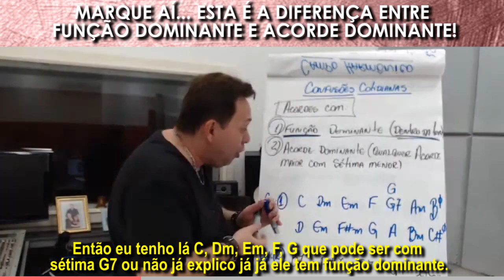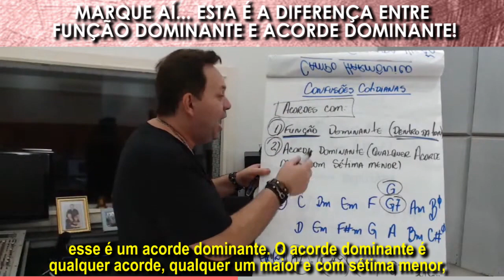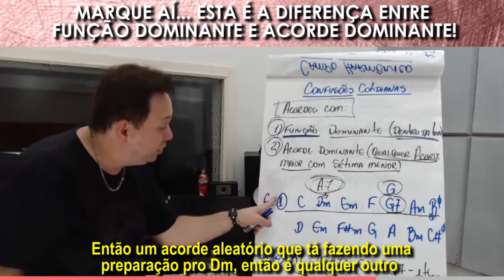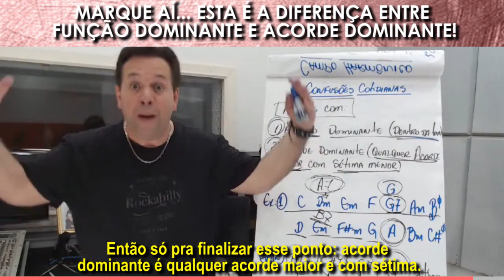MARQUE AÍ ESTA É A DIFERENÇA ENTRE FUNÇÃO DOMINANTE E ACORDE DOMINANTE!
Uooouuu...😍🎁🎄🤶

Vamos que Vamos! Existem pequenas confusões cotidianas que podem fazer grande diferença pra agilizar ou travar sua evolução no violão e na guitarra. Neste vídeo eu explico apenas um desses pontos importantes, mas no treinamento completo sobre como entender CAMPO HARMÔNICO, que está disponível no meu canal do YouTube, vc entenderá esta sacada completa.

Música é arte... é liberdade de expressar sentimentos e ideais, harmonizando intensidade e leveza.
e junte-se aos  amantes da música que já estão na LISTA DE ESPERA para evoluir 3 anos em 3  meses no violão e na guitarra. Não adie mais o seu sonho de tocar sem depender das cifras.Tempo é vida!!!